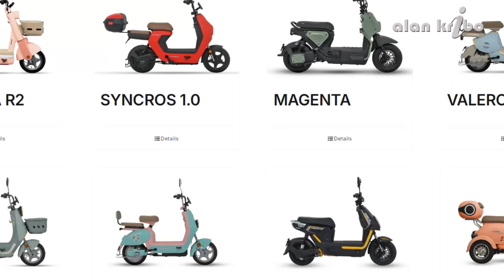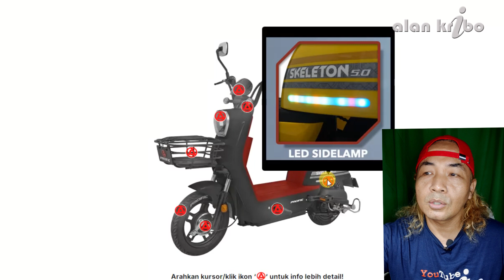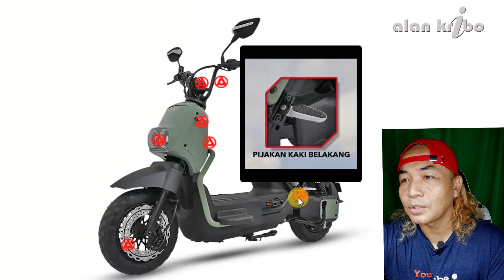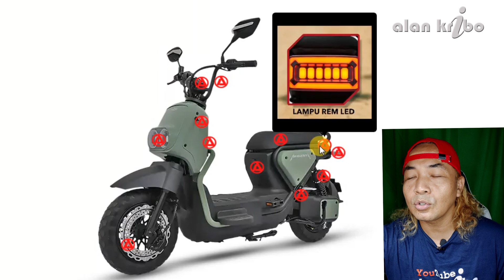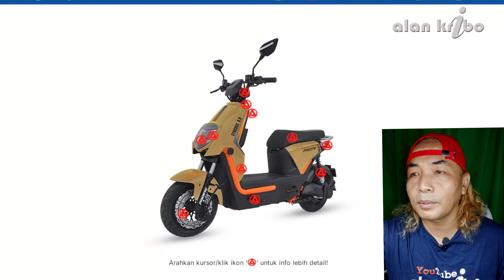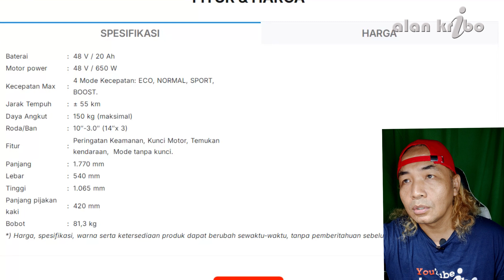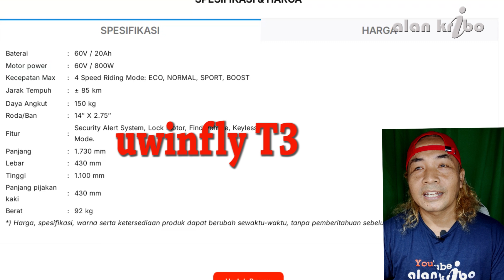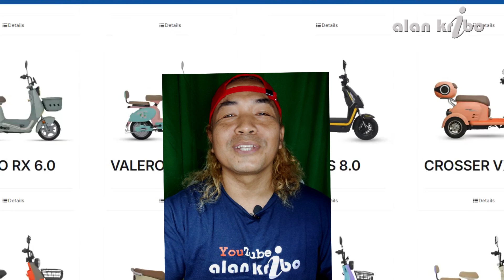Perbandingan Sepeda Listrik SKELETON 5 - MAGENTA - SYNCROS 8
Perbandingan Sepeda Listrik SKELETON 5 -MAGENTAN - SYNCROS 8
SPESIFIKASI;
*SKELETON 5*
Motor Power : 650 Watt
Speed up to 25 km/jam (PM 45/2020)
Jarak Tempuh : ± 55 km
Battery : 48 V / 20.2 Ah
Beban pengendara hingga 150 kg
Alarm Alert, Lock Motor, Find Vehicle, keyless mode

*MAGENTA*
Baterai : 48 V / 20 Ah
Motor power : 48 V / 650 W
Kecepatan Max : 4 Mode Kecepatan: ECO, NORMAL, SPORT, BOOST.
Daya Angkut : 150 kg (maksimal)
Roda/Ban : 10″-3.0″ (14″x 3)
Fitur : Peringatan Keamanan, Kunci Motor, Temukan kendaraan,  Mode tanpa kunci.
Panjang : 1.770 mm
Lebar : 540 mm
Tinggi : 1.065 mm
Panjang pijakan kaki : 420 mm
Bobot : 81,3 kg

*SYNCROS 8*
Baterai : 60V / 20Ah
Motor power : 60V / 800W
Kecepatan Max : 4 Speed Riding Mode: ECO, NORMAL, SPORT, BOOST
Daya Angkut : 150 kg
Roda/Ban : 14″ X 2.75″
Fitur : Security Alert System, Lock Motor, Find Vehicle, Keyless Mode.
Panjang : 1.730 mm
Lebar : 430 mm
Tinggi : 1.100 mm
Panjang pijakan kaki : 430 mm
Berat : 92 kg

- PENONTON ALAN KRIBO SEMUA

*Belikan Kopi Alan Kribo disini ;*
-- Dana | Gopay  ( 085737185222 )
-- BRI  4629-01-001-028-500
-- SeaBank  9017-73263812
Toko Alan Shop ;
*KUNJUNGI JUGA CHANNEL ;*
1, Jangan Merokok
2, Kurangi Alkohol
3,Jauhi Narkoba
4, Lakukan olahraga
5, Atur pola makan
6, Jangan lupa bahagia
" Salam Sehat luar Dalam "